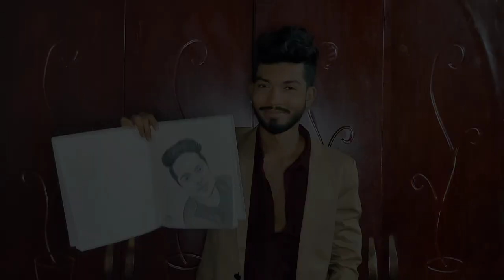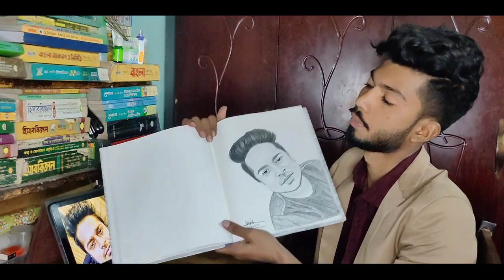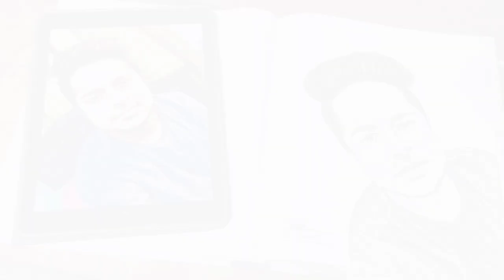|| Portrait Art Tutorial || Muhammad Milon || A Little Gift From Sa Sajib || Art by Sajib Islam ||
So,Hey gyes wellcome back to my youtube channel. In this video i'm going to show you how to art portrait . I Hope You Enjoy This Video If You Enjoy This Then Click The Subscribe Button And Press The Bell Icon And I Will See You In A Next Video Still Then Sexy Baby 🤙🤙🤙😜